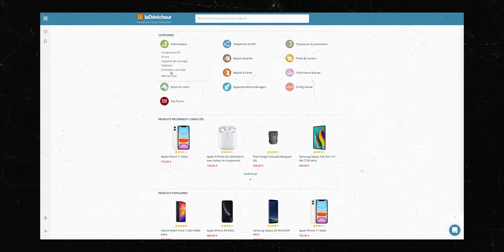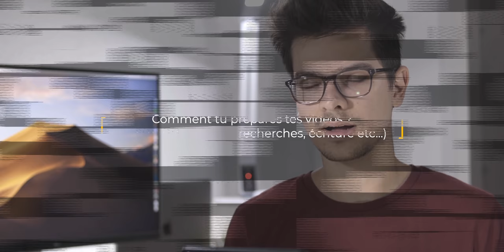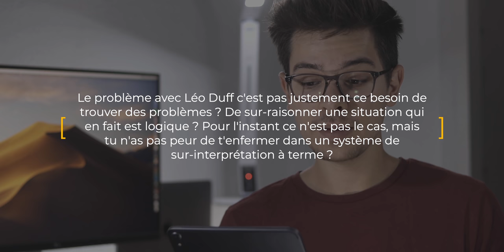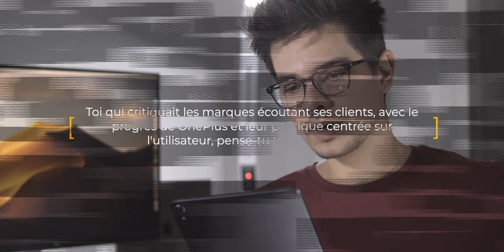Le problème avec Léo Duff ! (F.A.Q)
Quel est le problème avec Léo Duff ?

Musiques :

"Born Twice - Short Version A" - Eyal Raz
"Heartbeat Theme" - Rex Banner
"Burn" - Kut

Léo Duff.